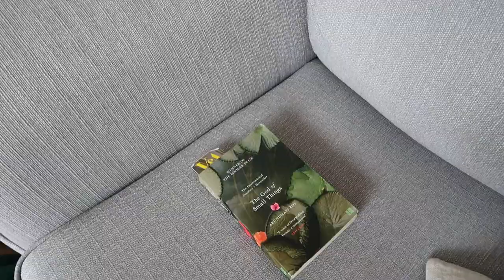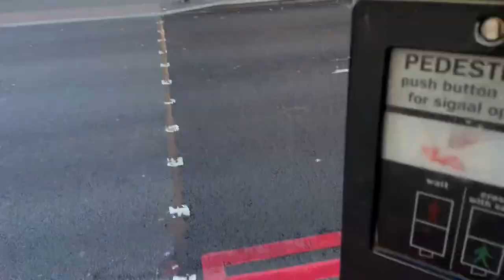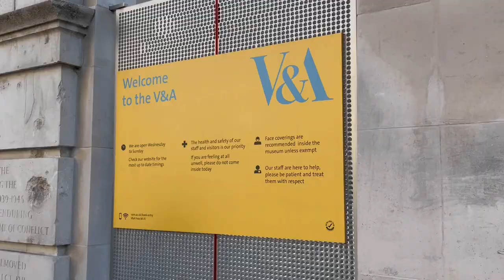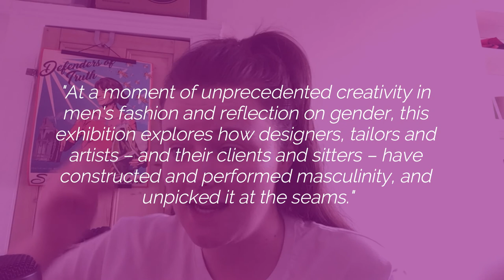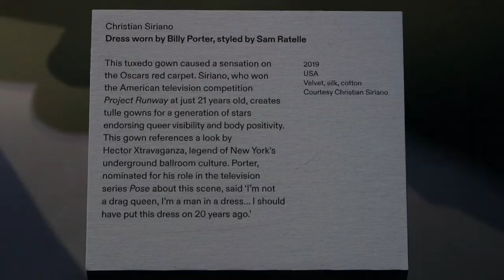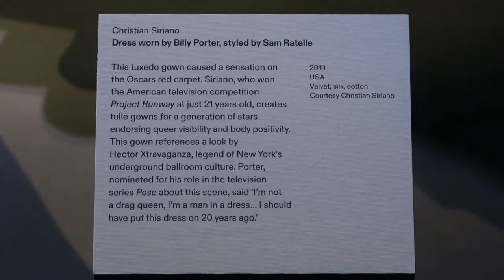VLOG: Fashioning Masculinities Exhibition At The V&A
vlog and mini-review of my visit to the victoria and albert museum in London on a GLORIOUS Saturday morning